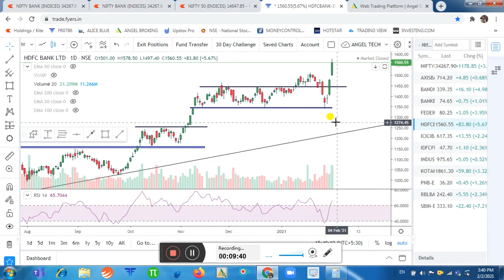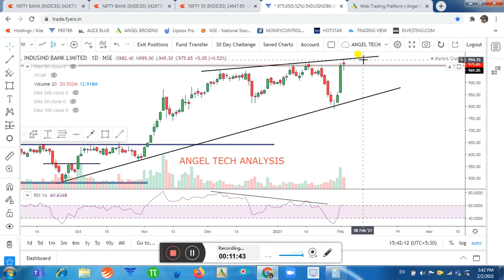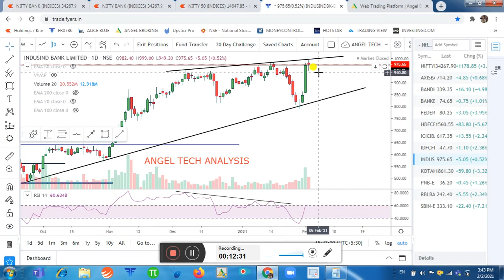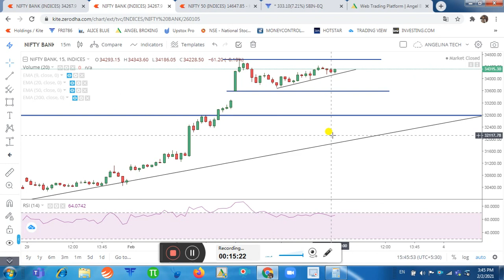NIFTY BANK | NIFTY BANK INTRADAY LEVELS | BANK NIFTY CHART ANALYSIS|ANGEL TECH ANALYSIS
NIFTY BANK | BANK NIFTY | NIFTY BANK INTRADAY LEVELS FOR FEB 3, 2021 | BANK NIFTY CHART ANALYSIS | ANGEL TECH ANALYSIS

About This Video- In this Video, I have told Important Intraday Levels of Nifty Bank. Analysis of All Stock of Bank Nifty with Logic. Intraday Support & Resistance Levels for Tomorrow. Be Continue with  ANGEL TECH ANALYSIS for Daily Updates.

1.Banknifty Daily Intraday Analysis for next day.
2. Important Levels For Banknifty Option Traders.
3.How To Make Profit In Option Trading.
4.Daily Analysis Of All Banking Stocks.
5. Intraday Option Stretegies And Banknifty Chart Setup For Intraday Trading.
6.How To Trade With Option Chain Data And Open Intrest.